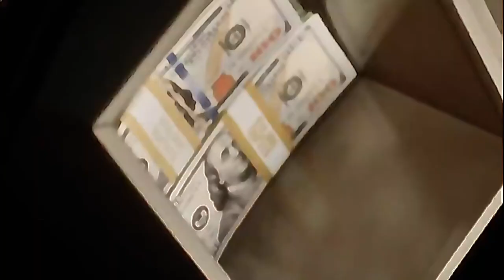shorts news : Rihanna and ASAP Rocky red carpet debut was a moment of pure elegance and anticipation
Rihanna and ASAP Rocky's Red Carpet Debut: The Unforgettable Night That Shook the World!
Rihanna and ASAP Rocky's red carpet debut was a moment of pure elegance and anticipation.
Join us as we revisit this unforgettable night in entertainment history, where two megastars graced the awards show with their undeniable chemistry and style. Witness the highs and lows of the evening, a testament to their love beyond fame and fortune.

Join us for an action-packed journey into the world of music and entertainment, as we celebrate Rihanna's baby's birthday with heartwarming moments and adorable photos. Get an exclusive look behind the scenes of Rihanna's star-studded baby shower. Witness the surprise proposal of one of Beyonce's talented dancers, and experience the electrifying performance by Rihanna at Super Bowl 2023, featuring her chart-topping hit "Diamonds." Explore the controversy surrounding ASAP Rocky's performance at Rolling Loud 2023 and uncover the truth behind the drama in the music industry. This is your ultimate destination for all the latest updates on your favorite stars and the most unforgettable moments in entertainment.